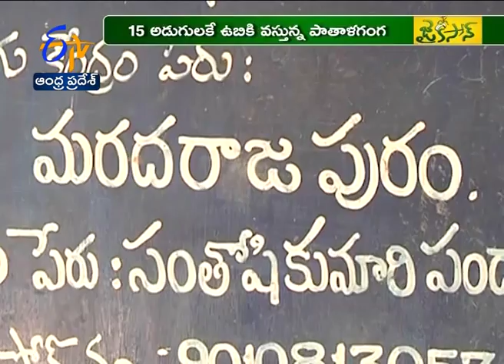నీటి ఎద్దడి ఎరుగని మరదరాజపురం | Kisan AP |17th May '17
వేసవి మంటలు రేపుతోంది. భగభగ మండుతున్న భానుడి ప్రతాపానికి భూగర్భజలాలు అడుగంటుతున్నాయి. గ్రామసీమల్లో దాహం కేకలు మిన్నంటుతున్నాయి. సాగు సంగతి సరేసరి. కానీ.. శ్రీకాకుళం జిల్లాలోని ఈ గ్రామంలో మాత్రం ఎప్పుడూ నీరు సమృద్ధిగా లభ్యమవుతుంది. చుట్టూ ఉన్న పల్లెల్లో నీటి ఎద్దడి ఉన్నా.. ఇక్కడ మాత్రం మండుటెండల్లోనూ సాగు జరుగుతోంది. ఆ ప్రత్యేక గ్రామాన్ని ఓ సారి సందర్శిద్దాం.